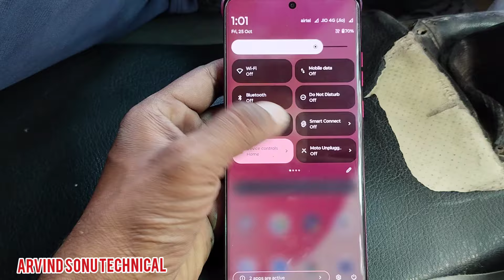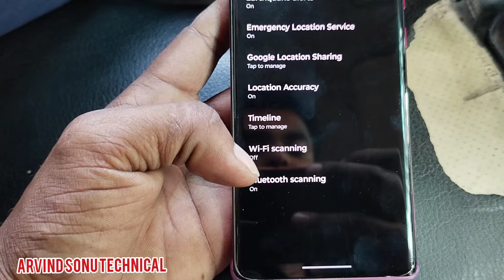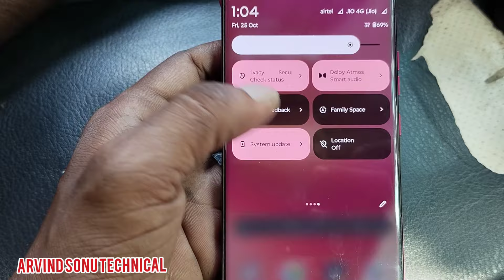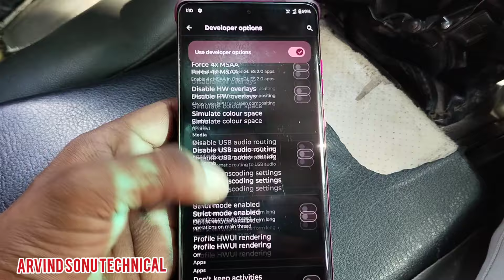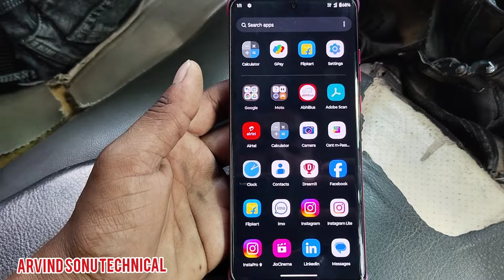Motorola edge 50 fusion heating problem | moto edge 50 fusion heat karta hai to kya kare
Jai Bajrangbali🚩🚩